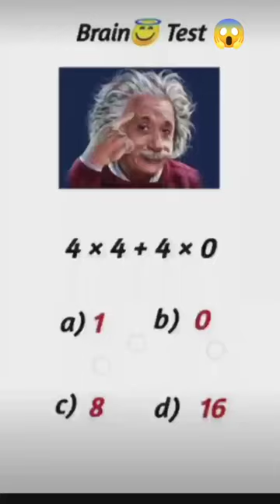math puzzle tricks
brain taste
math quiz
math tricks
math magic
+- ×÷ rules
math
+-rules on mathmatics
banduk banduk banduk banduk
bhuter cartoon
chandrayaan3
eka eka dui
math ka magic
mathmatics
natok
ncc camp
psc food si previous question paper
thalapathy song
999 ta table
8ka table
abar proloy full movie
aditya ranjan sir reels
alien girlfriends bangla dubbing
all math
all tiktok
ankit bhati ssc gd
atm ka pin code mujhe to pata song
bala bala song
balveer
bangladeshi boys
banthan chill song
banthan ke
bauty hacks
bengali funny movie
bhagwati comedy
ASMR

super 11 asia cup
jawan movie
asia cup 2023
najar na lage
sraddho vlog
mathmagic
math tricks
math viral
srk movie